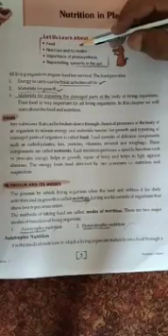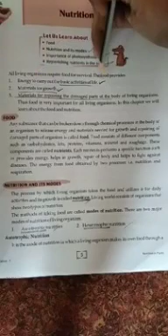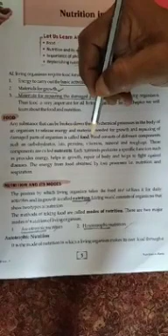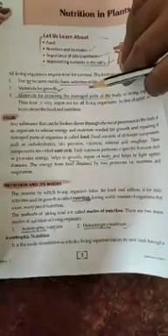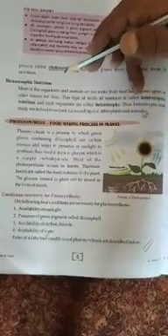Class-7, Subject- Science, Chapter-1, Episode-1